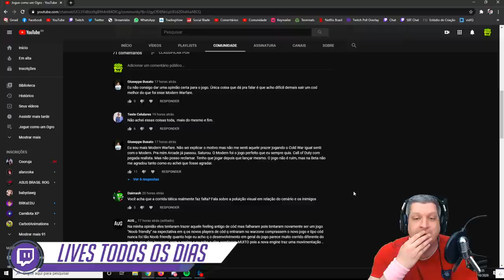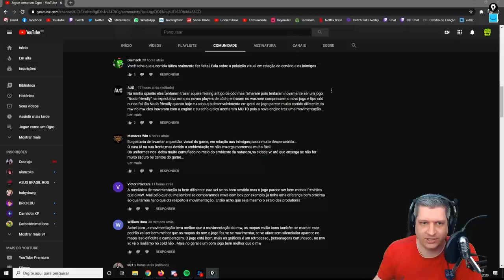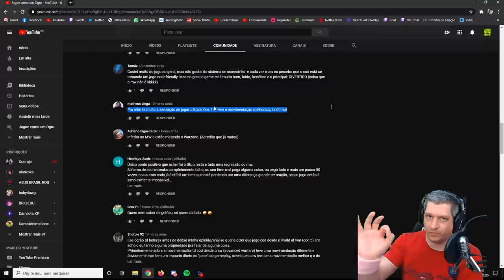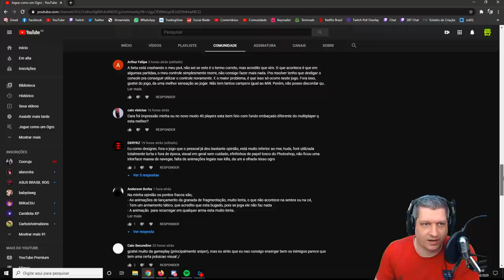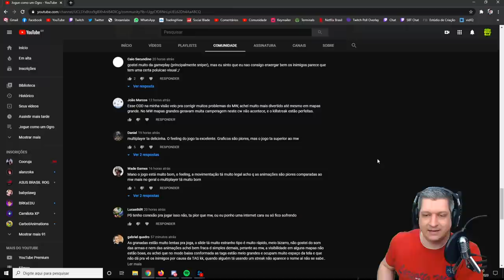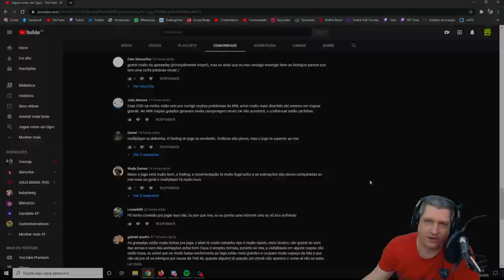A OPINIÃO DA COMUNIDADE SOBRE O BLACK OPS COLD WAR | COD COLD WAR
Vídeo com o Ogro trazendo algumas opiniões que foram deixadas em uma postagem feita na aba de Comunidades, chamando a galera para dizer quais foram suas impressões sobre o que viram no Beta do novo CoD Black Ops Cold War!